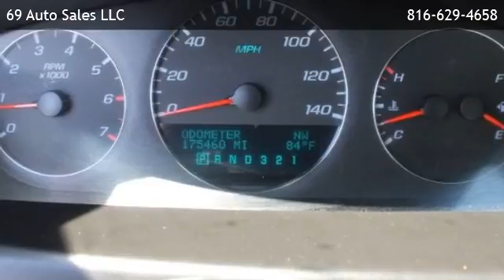2007 Chevrolet Impala LT Sedan 4D - Excelsior Springs, MO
69 Auto Sales LLC
 is offering a 2007 Chevrolet Impala LT Sedan 4D in Excelsior Springs, MO.

Stock Number: 265608
Engine: 3.9L V6 Cylinder Engine
Transmission: Automatic
Exterior Color: WHITE
Interior Color: GREY
Mileage: 175242

Automatic 3.9L V6 Cylinder Engine Front Wheel Drive V6 Automatic FWD Traction Control ABS (4-Wheel) Air Conditioning Power Windows Power Door Locks Cruise Control Power Steering Tilt Wheel AM/FM Stereo MP3 (Single Disc) OnStar Dual Air Bags F&amp;R Side Air Bags Power Seat Rear Spoiler Alloy Wheels

69 Auto Sales LLC
1900 US-69